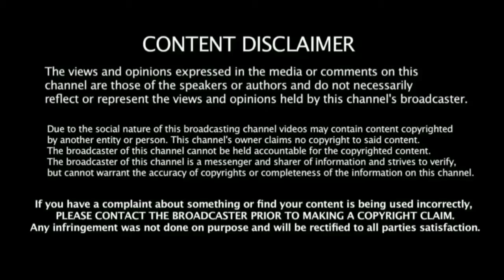Thimmarusu 2021 New Telegu Movie Review in Tamil | Birbal | Satyadev | Mr.Karthik Rajasekar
Thimmarusu 2021 New Telegu Movie Review in Tamil  | Birbal | Satyadev | Netflix | Tamil Dubbed Movies | Best Screenplay | Mr.Karthik Rajasekar